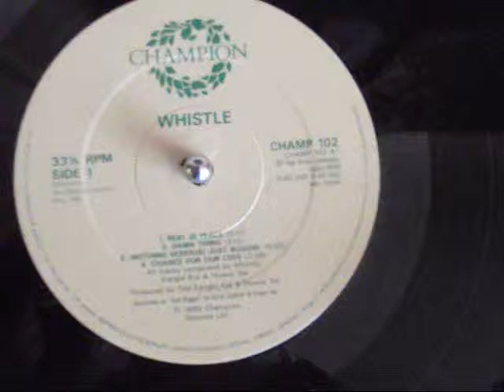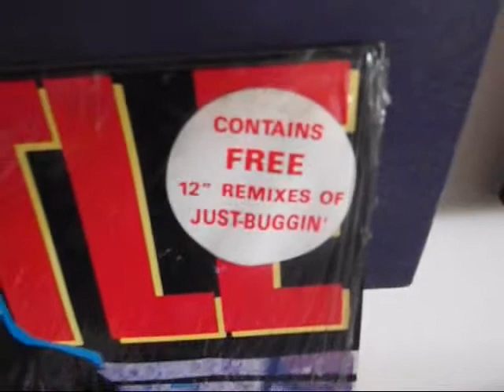JUST BUGGING - WHISTLE (LP MIX) ONETONE